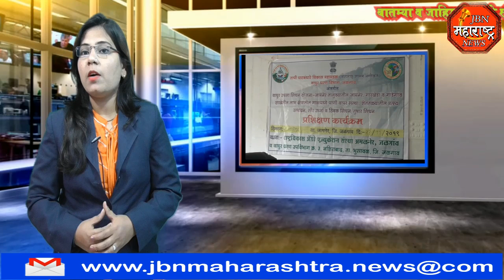jbn maharashtra news jalgaon